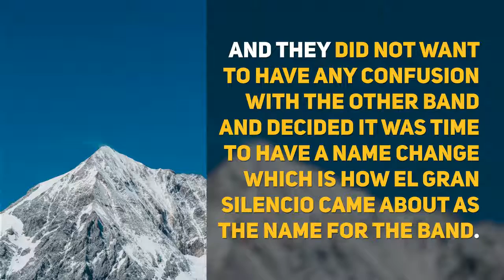El Gran Silencio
When you are studying some of the Mexican music you will find that the country has managed to produce some huge acts, but they have a wide range of musicians as well. That is when you may want to know more about the bands that you can study and one of those bands that you will want to learn about is El Gran Silencio. This is a band that would actually come from the poor barrios of the region that is known as Monterrey in Northern Mexico, which is definitely something that you would not expect.